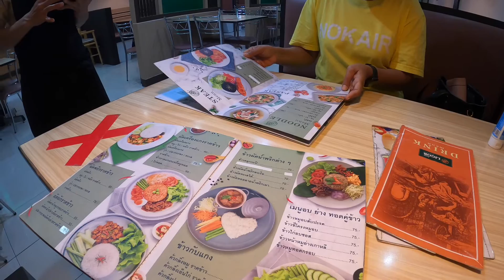หาไรกินกัน ร้านลิกอร์ ชั้นใต้ดินโรบินสันโอเชี่ยน นครศรีธรรมราช